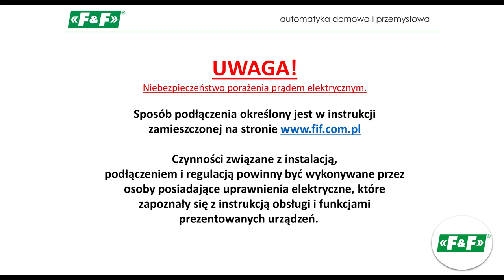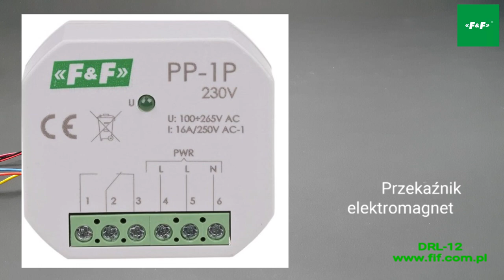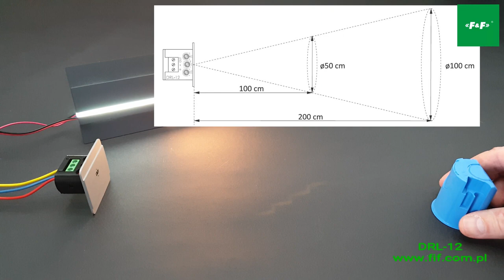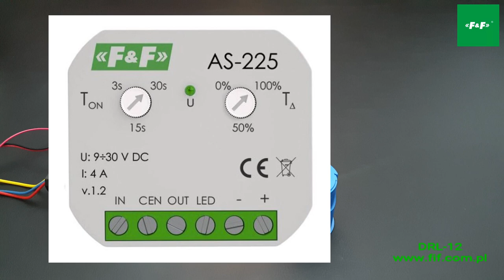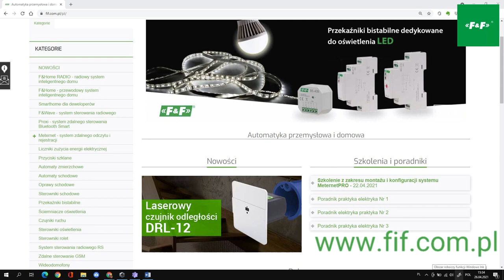DRL 12 - Laserowy czujnik schodowy. Czujnik ruchu z funkcją ustawiania odległości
DRL-12 jest laserowym czujnikiem odległości, który pełni funkcję czujnika ruchu,  przeznaczonym do sterowania oświetleniem na schodach i na korytarzach. Umożliwia precyzyjną nastawę zasięgu działania do np. szerokości stopnia (trepa), tak, że będzie załączał oświetlenie tylko w chwili korzystania ze schodów. Ruch domowników obok schodów nie będzie powodował załączania oświetlenia schodowego.

Parametry: Precyzyjna nastawa detekcji od 0,1 do 2 m; bezpośrednie obciążenie do 50 W/12 V DC; współpraca ze sterownikami AS-225; wbudowany czujnik jasności.

Rozdziały:
0:00 Start filmu
0:20 Omówienie DRL-12 (parametry czujnika)
2:03 Podłączenie i regulacja
4:01 Prezentacja działania
4:45 Pokrętło LUX
6:00 Pokrętło DIST
7:22 Pokrętło TIME (płynne rozjaśnianie i ściemnianie)
9:04 Podsumowanie